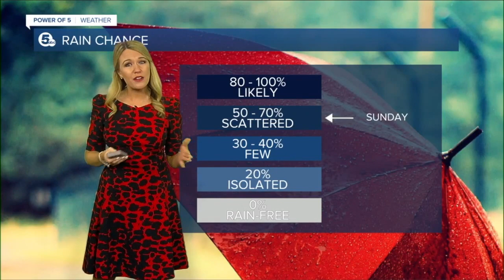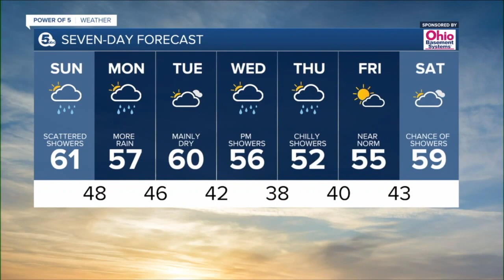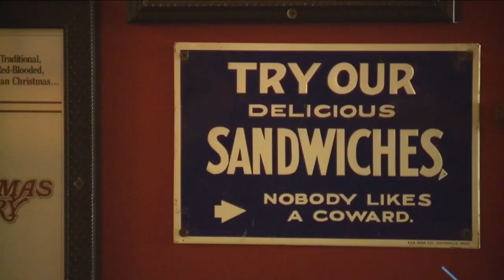News 5 Cleveland Latest Headlines | April 11, 9am